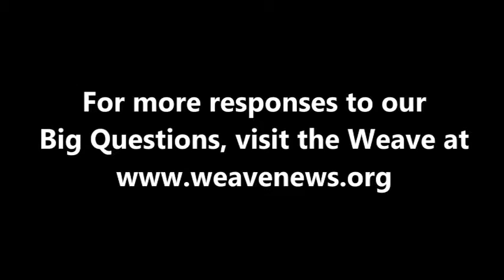Yuchen Wu - What is your Big Question?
Graduate student Yuchen Wu spoke with the Weave in Denver in April 2013 while attending the National Conference on Media Reform.